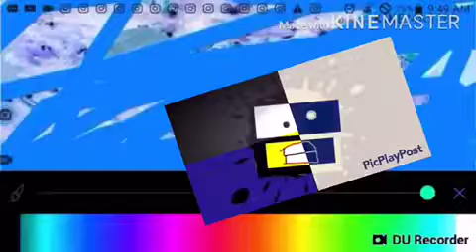[12.05.2018] Another Klasky Csupo YTP 7.0 N35